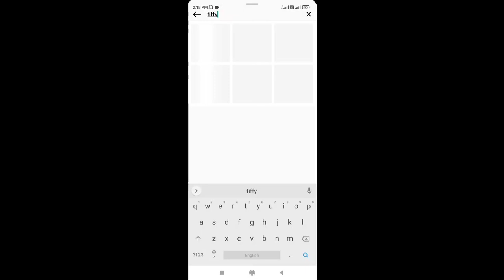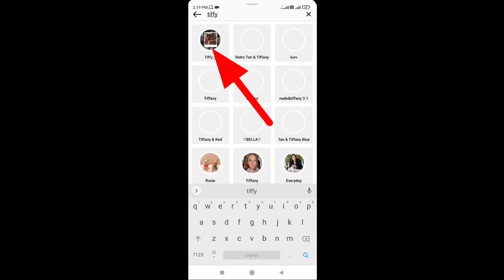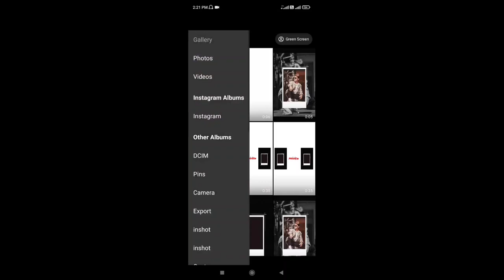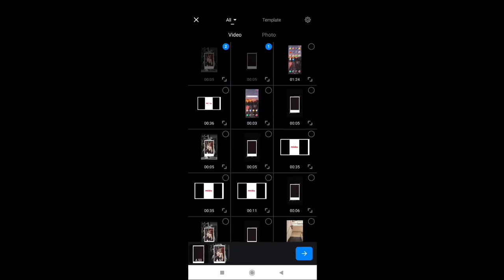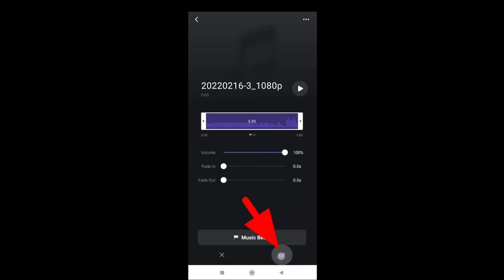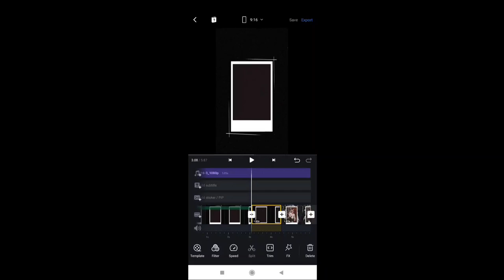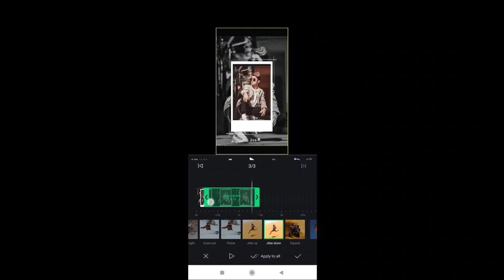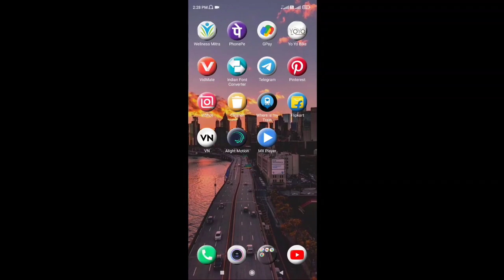Instagram reels tiffy effect video editing || Tiffy Reels kaise banaye || photo reels kaise banaye